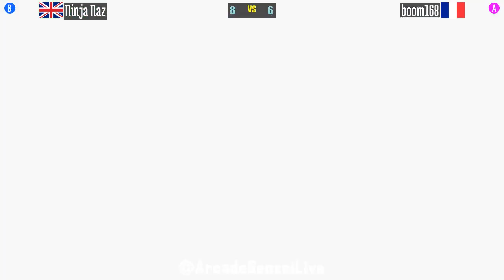@sfa3: Ninja Naz (GB) vs boom168 (FR) [Street Fighter Alpha 3 Fightcade] May 22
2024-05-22: Ninja Naz (GB) vs boom168 (FR) [Street Fighter Alpha 3 @ Fightcade]